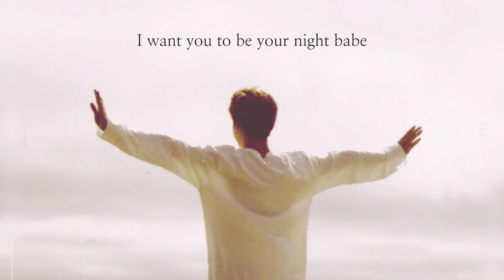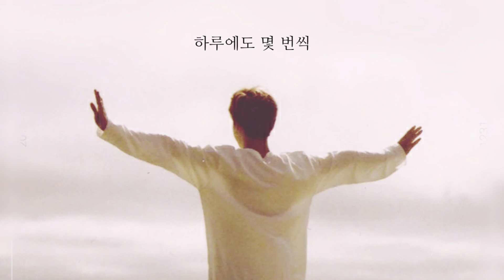[Benecia 방탄소년단 커버보컬팀] Promise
DM. HWI
VOCAL. UCHOA
MIX. UCHOA
SONG. PROMISE-JIMIN